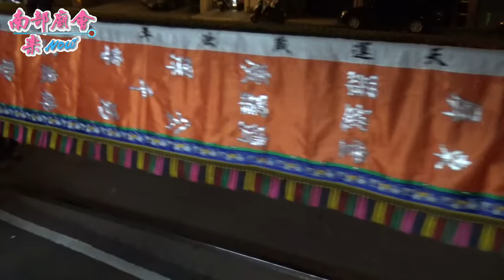08/06(四)屏東羅巡堂前往屏東尊玄會插燭祝壽恭祝池府千歲聖誕萬壽